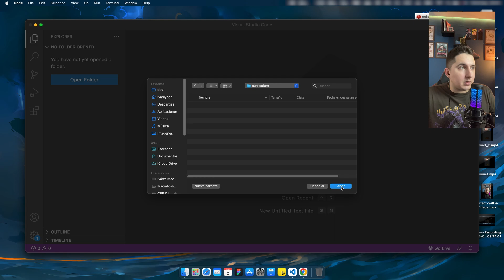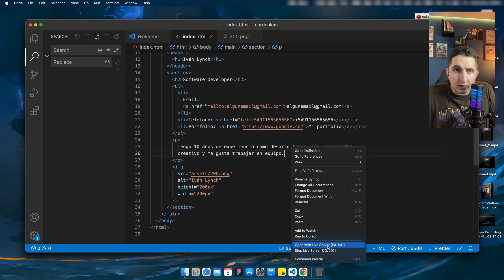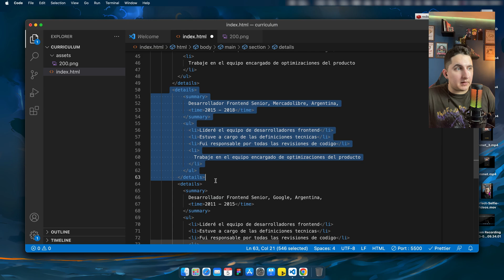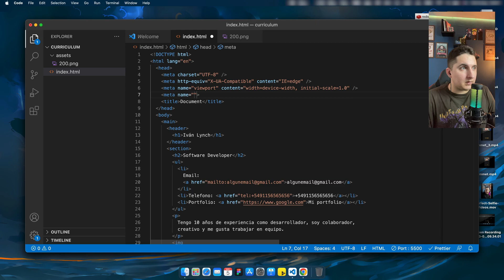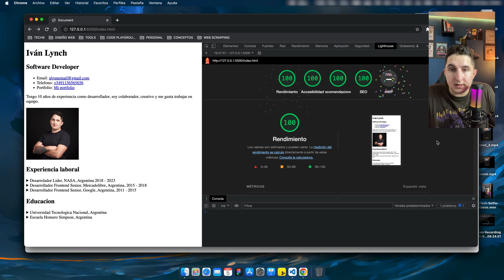Proyecto 2: Curriculum con HTML - Curso HTML desde cero 2023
En este video vamos a crear nuestro segundo proyecto que va a ser crear la estructura de un curriculum con html. Vamos a ir creando estructuras de HTML en las cuales vamos a utilizar para darle estilos en el curso de CSS.

00:00 - Intro
00:03 - Creando el proyecto
00:21 - Creando carpeta assets
00:31 - Creando el index.html
00:55 - Creando la sección: Sobre Mi
01:35 - Creando la sección: Experiencia laboral
02:57 - Creando la sección: Educación
03:50 - Validando la estructura con Lighthouse